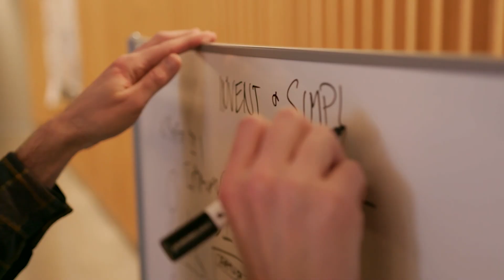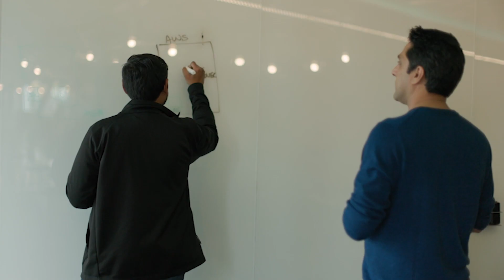Principal Engineering at Amazon - Meet Donavan, AWS Safety Engineering